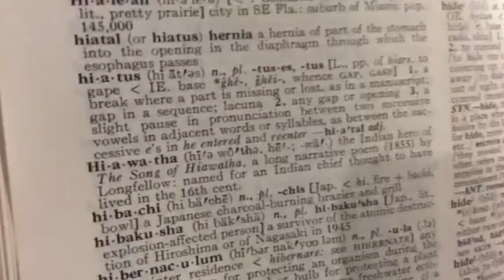Thoughts from Tuff Tyler: The Bully Part 2 | Episode 10